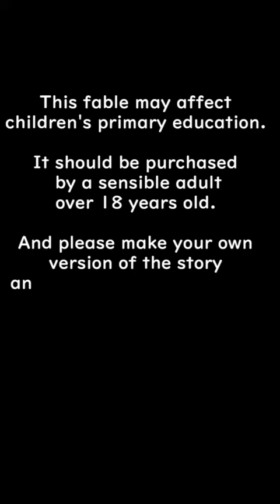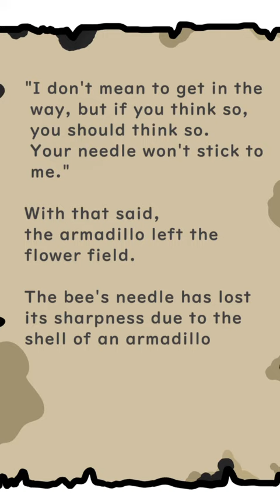Bee and Armadillo - Huhito Fables Vol.32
■SNS■

【X account】